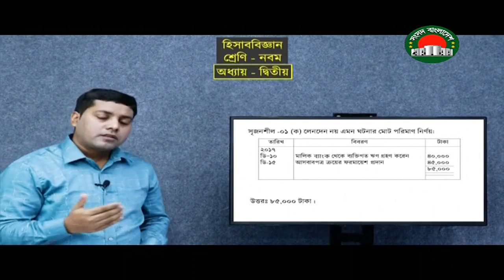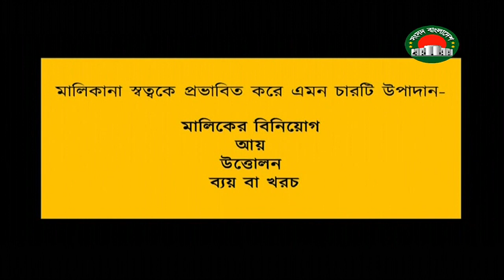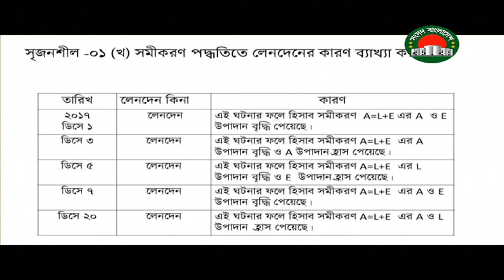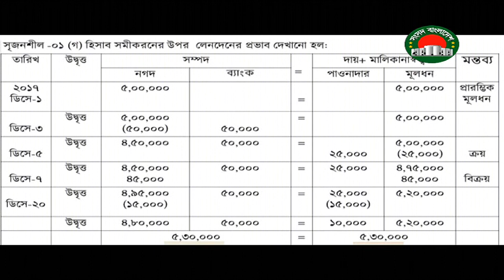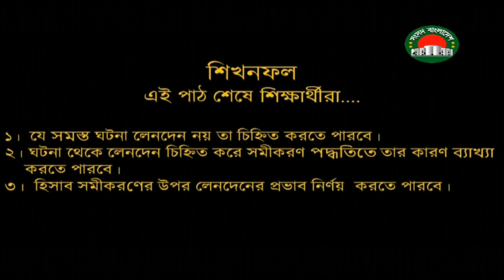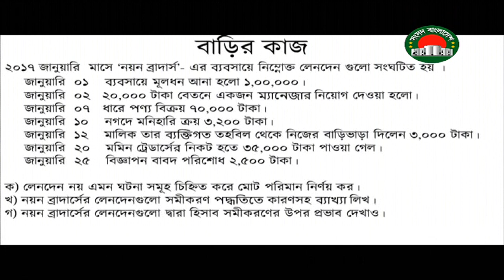১৭ মে নবম শ্রেণি হিসাব বিজ্ঞান ।। হিসাব সমীকরণের উপর লেনদেনর প্রভাব ।। আমার ঘরে আমার স্কুল